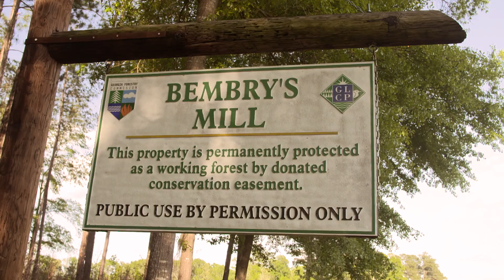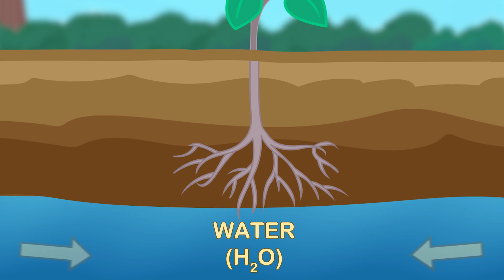The many benefits of trees and forests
Forests can be found in urban, suburban, and rural areas. The trees in a forest offer many benefits to humans and other animals. They provide oxygen, habitats for animals, and their materials can be used in all different kinds of products.